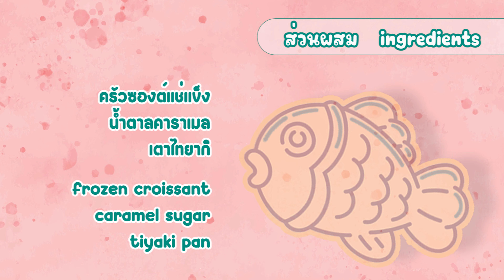[Eng Sub] EP.226 Tiyaki Croissant l ครัวซองต์ไทยากิ - อยากกินก็ต้องทำ Love Eats Studio by ChefJAY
เอาครัวซองต์มาแปลงร่างเป็นน้องไทยากิ
เคลือบด้วยน้ำตาลคาราเมล
กรอบนอก นุ่มใน
น่ารัก น่าอร่อย

ครัวซองต์แช่แข็ง
น้ำตาลคาราเมล

เตาไทยากิ
ฟอยล์ห่ออาหาร หรือถุงพลากติก

Ingredients
frozen croissant
caramel sugar

tools
tiyaki pan
foil or plastic bag

1. ผึ่งครัวซองต์ให้นิ่ม
2. กดครัวซองต์บนฟอยล์หรือถุงพลาสติก ให้ผิวหน้าเรียบ
3. คลุกน้ำตาลคาราเมลให้ทั่ว
4. ตั้งกระทะไทยากิ ไฟกลาง
5. วางครัวซองต์ที่คลุกน้ำตาลลงในกระทะ
6. ให้ครัวซองต์เหลืองสวยทั้ง 2 ด้าน
7. พักบนตะแกรงซักพัก ก็พร้อมอร่อยแล้วครับ

Direction
1. chill frozen croissant in room temperature until soft
2. press croissant with foil or plastic bag to smoothen croissant
3. coat croissant with caramel sugar all over
4. prepare tiyaki pan with medium heat
5. put coated croissant into pan
6. cook until golden brown both sides
7. cool on a wire rack a few minutes

Follow us;

ดูแบบละเอียด วิธีทำพร้อมส่วนประกอบ

ดูรายวัน แต่ละวันเราทำหรือทานอะไรกัน

ดูแบบด่วนๆ ไม่เกิน 1 นาที